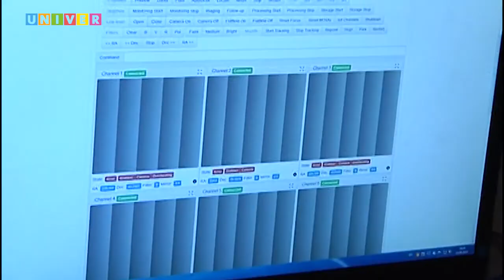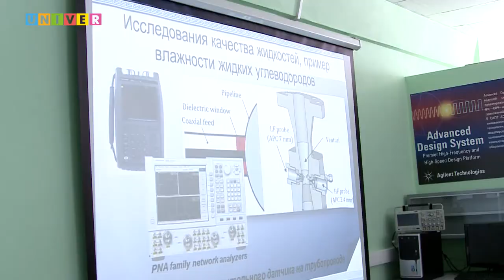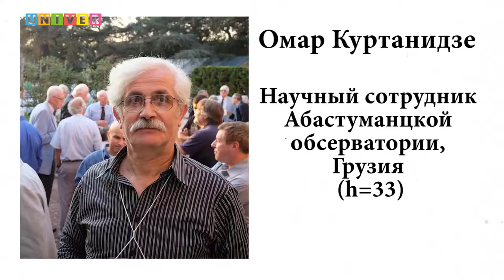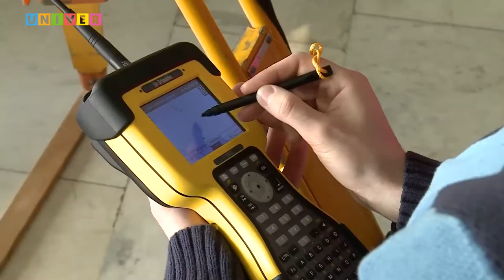Стратегическая академическая единица «Астровызов»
Развитие научных исследований в Казанском федеральном университете. Стратегическая академическая единица  «Astrochallenge» - развитие уникального образовательно – научного и научно-технологического комплекса мирового уровня в области изучения ближнего и дальнего космоса и применения результатов космической деятельности.